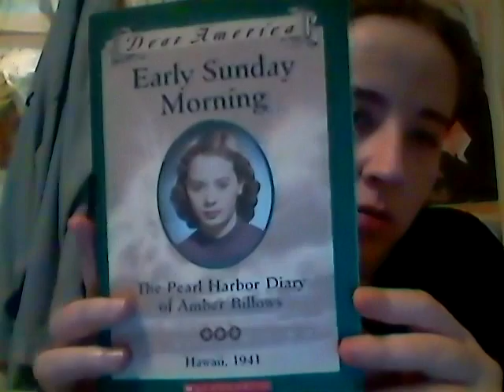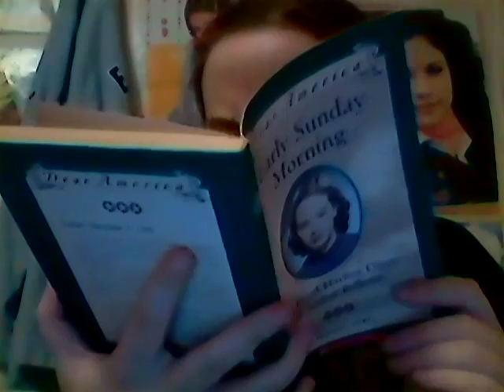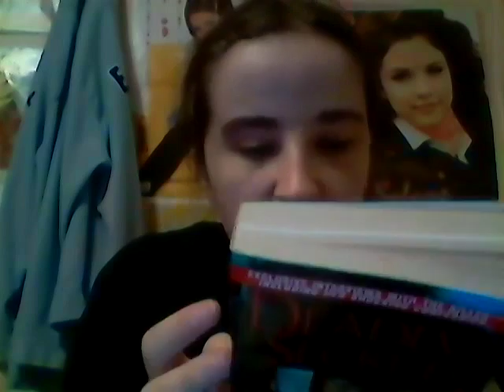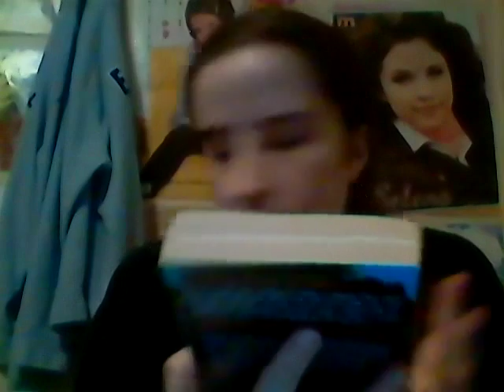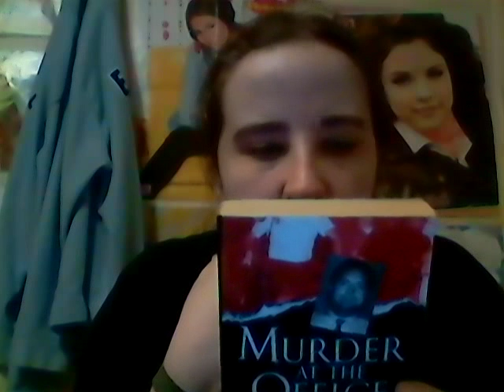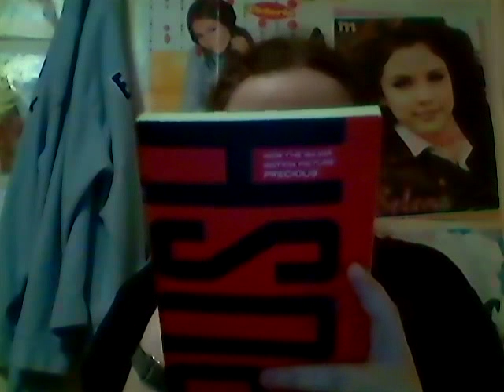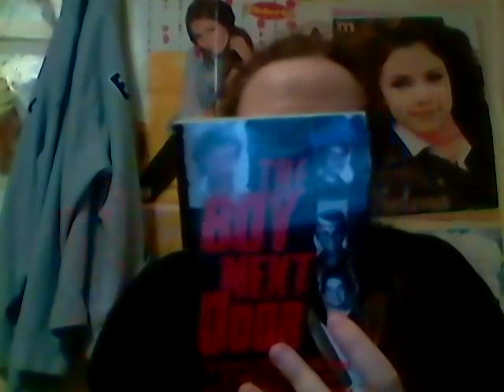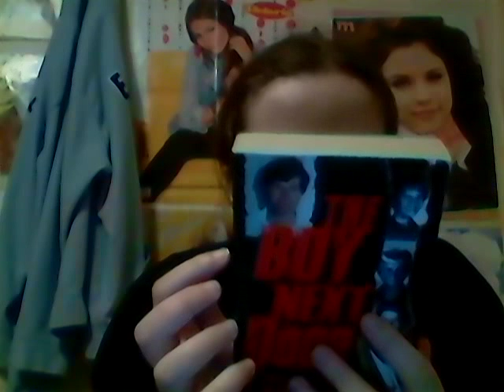tbr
i meant to say April but  messed up